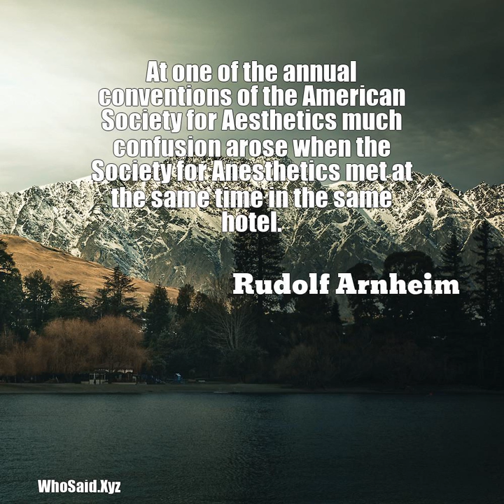Rudolf Arnheim: At one of the annual conventions of the American Societ......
At one of the annual conventions of the American Society for Aesthetics much confusion arose when the Society for Anesthetics met at the same time in the same hotel.  A quote from, Rudolf Arnheim